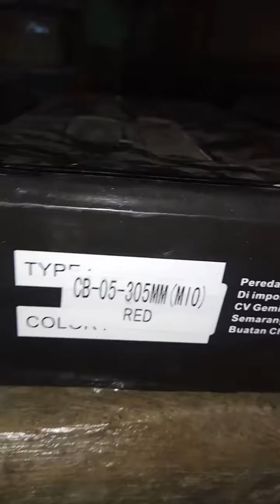31 Mei 2019(2)